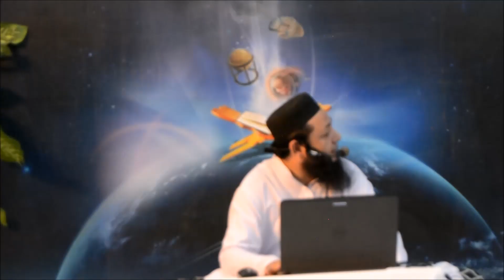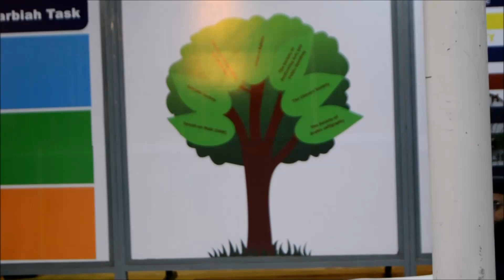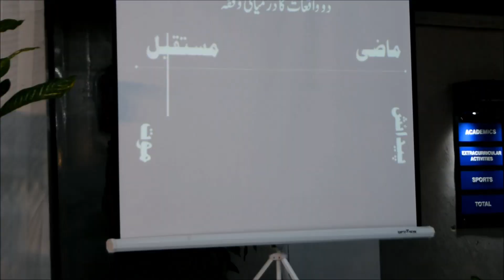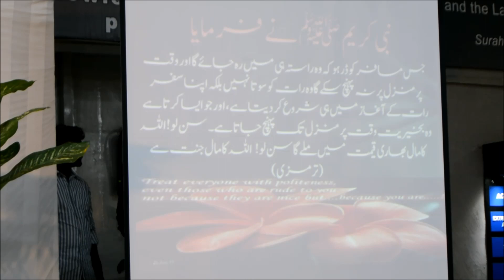Monthly Dars Aug 2019